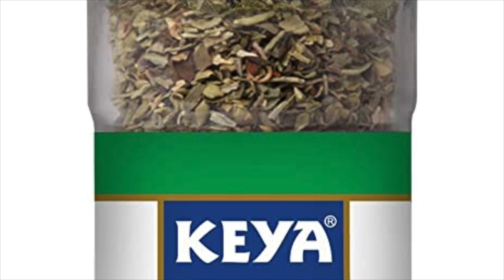Delicious Pasta Soup Recipe | Italian Pasta Soup | Tarannum Fakih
Tomato basil pasta soup is the ultimate comfort food that will warm your soul and satisfy your cravings. It combines the richness of a tomato-based broth with the goodness of tender pasta, fresh vegetables, and fragrant herbs.

Ingredients:

5 Medium sized tomatoes
1/2 cup Fusilli Pasta
1/2 chopped yellow, red and green capsicum
2 garlic chopped
1 tbsp mixed herbs
1 tbsp Chings Red Chill Sauce
1 Tbsp Oil
1 Tbsp Butter
Himalayan Pink Salt as per taste

Check the full video for step by step instructions